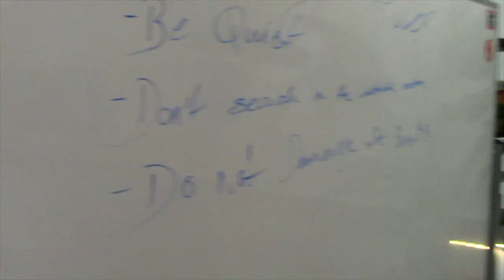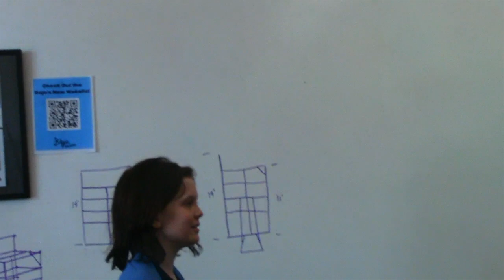Week 4:Capri Moon And The Star Sign Symbol Part 2